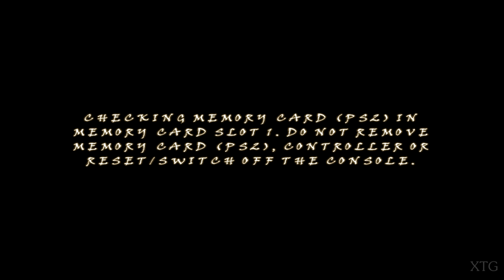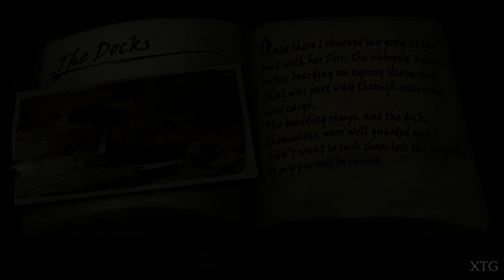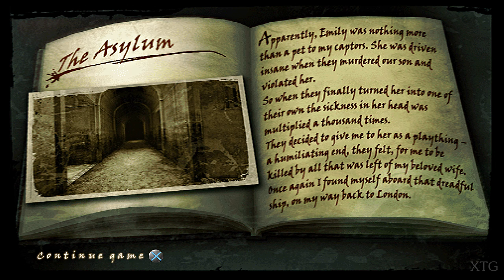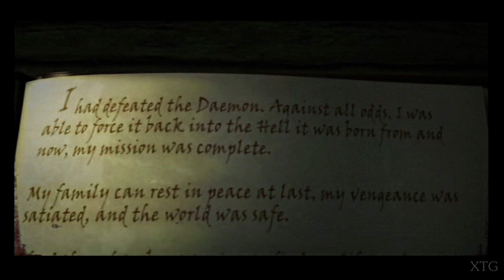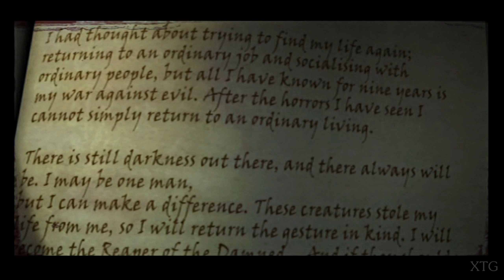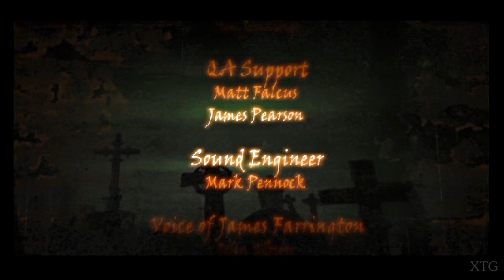Daemon Summoner PS2 Gameplay HD (PCSX2 v1.7.0)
Daemon Summoner PS2 Gameplay
Release Date: March 31, 2006
Platforms: Microsoft Windows, PlayStation 2
PCSX2 Settings:
Renderer: OpenGL (Hardware)
Interlacing (F5): Auto
Texture Filtering: Bilinear (PS2)
(✓) Accurate DATE
Internal Resolution: 5x Native
Anisotropic Filtering: 16x
Dithering: Off
Mipmapping: Automatic (Default)
CRC Hack Level: Automatic (Default)
Blending Accuracy: High
Texture Preloading: None (Default)
My PC Specs:
CPU: Intel Core i7-4790K
GPU: GeForce GTX 1070
Ram: 16GB
OS: Microsoft Windows 10 Pro